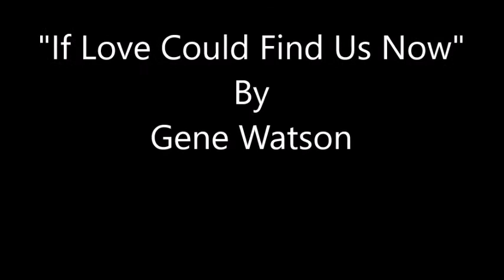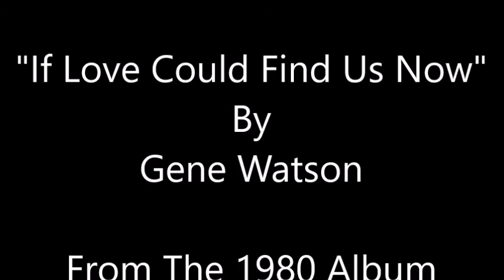If Love Could Find Us Now~Gene Watson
From The 1980 Album "No One Will Ever Know" By Gene Watson